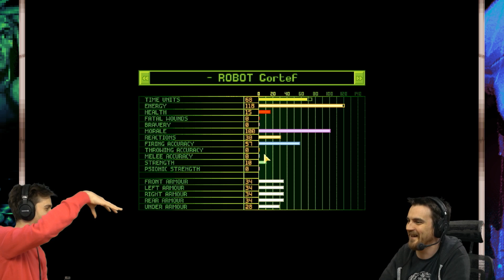The XCOM Files #84 - Colonization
The XCOM Files! Taste our civilization you alien savages!